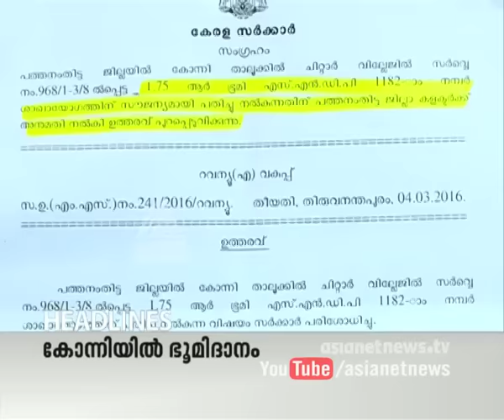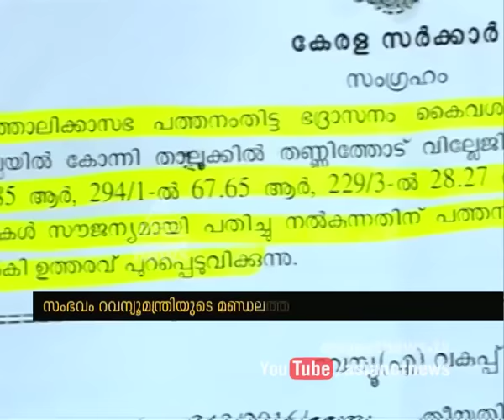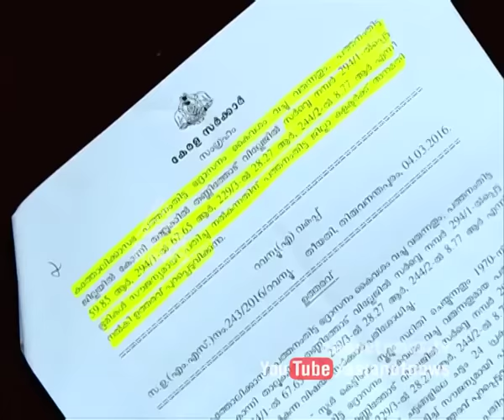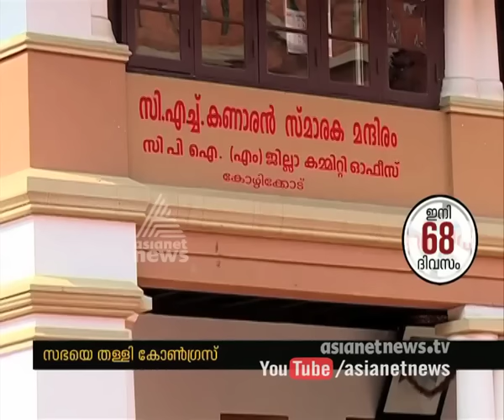News @1pm 9 March 2016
Top Stories:
1)Conflicts in protest march against Adoor Prakash
2)P Jayarajan shifted to Kannur Jail
3)House Construction Part of Adimaly Panchayat's IAY Project fort Tribals stopped